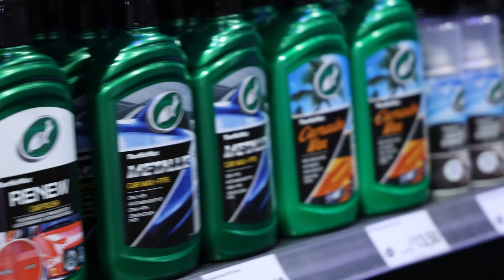GR8 International Car Show 2024 - Turtle Wax & Valma - Aftermovie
Herbeleef de Gr8 Beurs in Kortrijk, België, met de aftermovie van Service Best! Ontdek hoe onze merken Valma en Turtle Wax schitterden op de stand, waar we duizenden bezoekers op 13 en 14 april verwelkomden.

Een ware primeur was de aanwezigheid van de Turtle Wax Mascotte, die iedereen graag vergezelde voor een leuke foto. Daarnaast bood ons super populaire reactiespel veel plezier, en de informatieve poetsdemo's gaven bezoekers waardevolle inzichten.

Naast onze aanwezigheid, pronkte de beurs met iconische auto's, zoals de legendarische Koenigsegg One:1, een waar meesterwerk van techniek en design met maar liefst 1360 pk en een ongelooflijke waarde van 10 miljoen euro.
Relive the Gr8 Fair in Kortrijk, Belgium, with Service Best's aftermovie! Discover how our brands Valma and Turtle Wax illuminated the stand, where we welcomed thousands of visitors on 13 and 14 April.

We had a blast with the Turtle Wax Mascot, spreading joy and laughter with every snapshot. But wait, there's more! Our super-popular reaction game kept the energy sky-high, while our polishing demos blew minds with insider tips and tricks.

And let's not forget the jaw-dropping cars on display, including the one and only Koenigsegg One:1, a true powerhouse with a mind-blowing 1360 hp and a price tag that'll make your eyes pop! Don't miss out on this epic journey down memory lane!